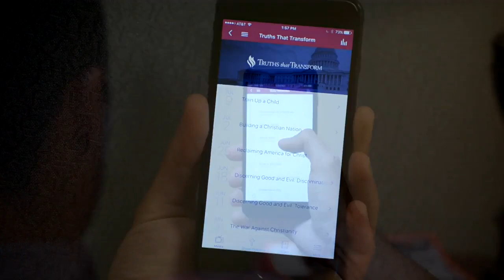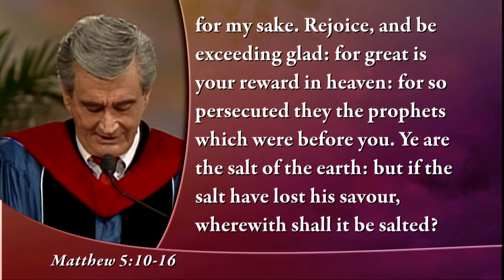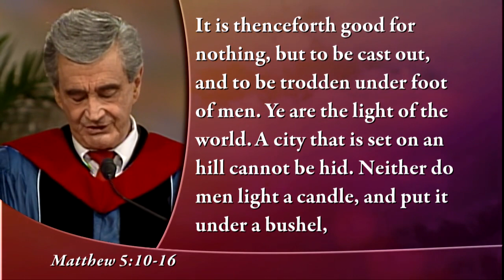Kennedy Classics - Salt and Light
TV Air Date: September 23, 2017

We often talk about God’s mandate for us to live out our faith in the world. We were commissioned by His son Jesus to spread the gospel to the ends of the earth. Doing so is not an easy task, but He has equipped us to be His witnesses in the world. You might hear that phrase “be His witnesses” quite often, but what does it really look like?

Being His witness mainly means two things. Knowing Christ and sharing that knowledge with others. Jesus paints the picture for us when describing his followers as the salt of the earth and the light of the world. That of course raises the question, how are we to live as salt and light in a culture that has continually been turning away from God? Dr. D. James Kennedy explains in his message: “Salt & Light.”